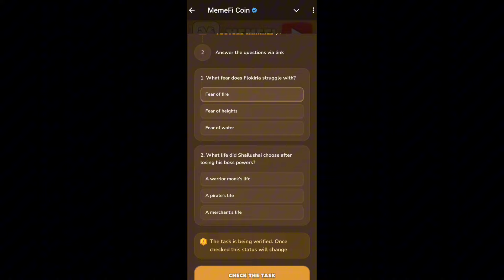The 7 BEST Purchases To Make In Your 20s | MemeFi Video code